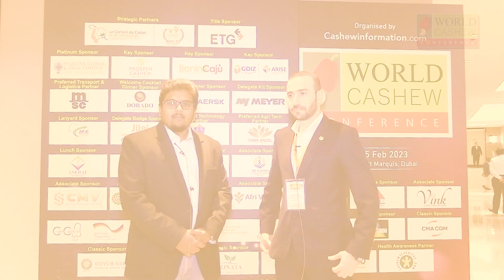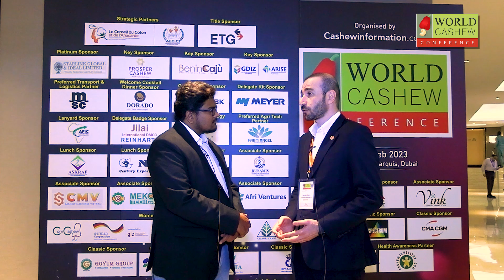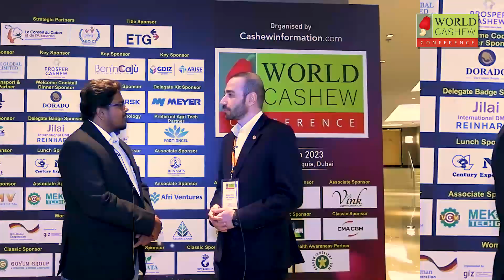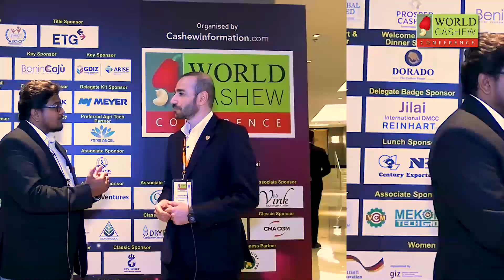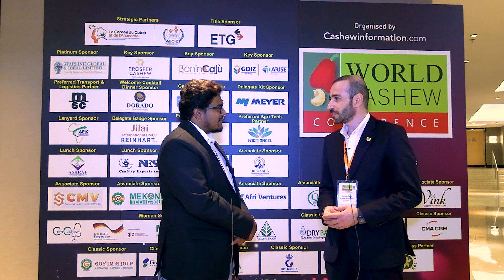Interview with Bandar Okrin, Al Jameel International Co at WCC 2023, Dubai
Interview with Bandar Okrin, Al Jameel International Co at World Cashew Conference, 23-25 Feb 2023, JW Marriott Marquis, Dubai